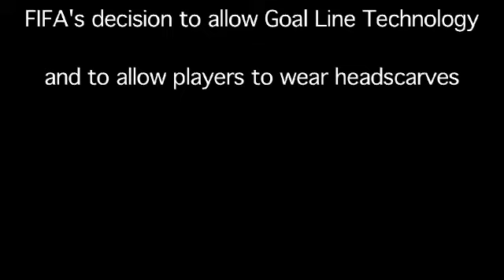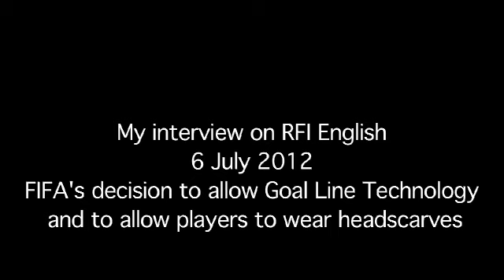RFI FIFA LIVE REPORT 060712